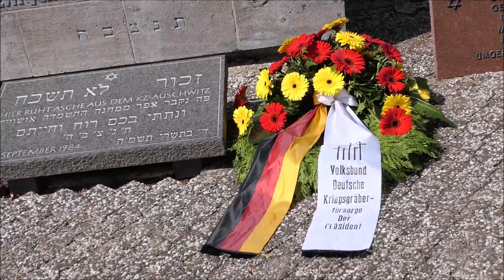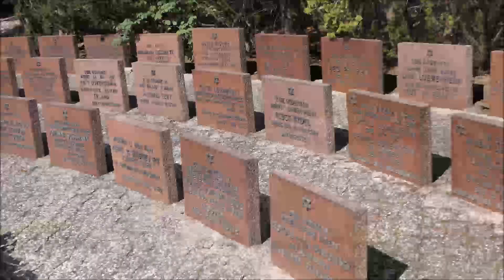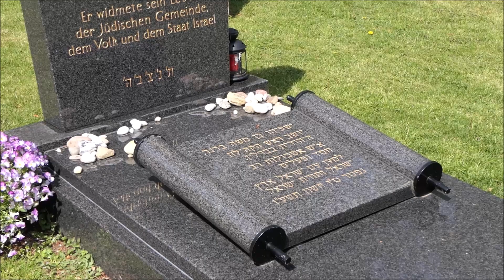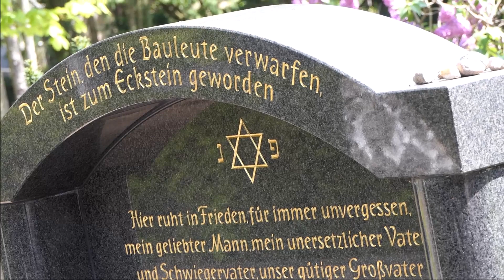8. Mai 2020 Heerstraße Jüdischer Friedhof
Kranzniederlegung auf dem jüdischen Friedhof an der Heerstraße durch den Volksbund Deutsche Kriegsgräberfürsorge anlässlich des 75. Jahrestages des Endes des 2. Weltkriegs durch den britischen Botschafter, Sebastian Wood KCMG, den Botschafter Kanadas, Stéfane Dion, den Evangelischen Militärbischof, Sigurd Rink und den Präsidenten des Volksbundes, General a.D. Wolfgang Schneiderhan.